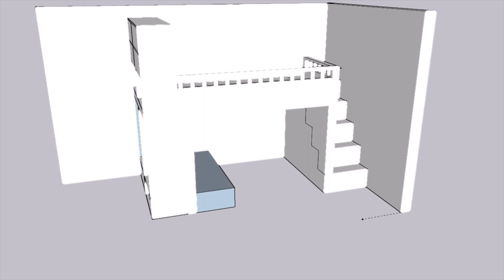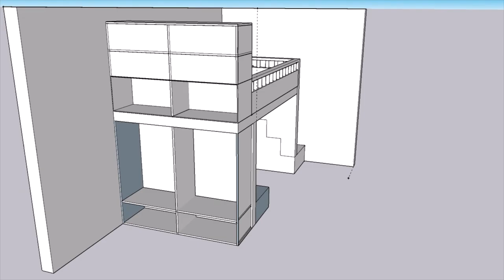The Ultimate Loft Bed Build: A Quest for the Perfect Design!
Description:
In a city far, far away, a company takes on a challenge fit for legends—a loft bed worthy of royalty! 👑 This isn't just any loft; it’s a multi-functional marvel designed to serve as a dresser, closet, sleeping space, and entertainment center. Built by a team of extraordinary engineers and planners, this project promises to test their skills and creativity.

In this epic journey, you'll discover:

The innovative design process behind a royal-worthy loft bed
How the team integrates multiple functions into a single piece of furniture
The challenges and triumphs encountered along the way
Will this mighty team rise to the occasion and deliver a masterpiece? Watch to find out!

Loft Bed Design
Multi-functional Loft Bed
Royal Loft Bed
Custom Furniture Build
Innovative Loft Bed
Furniture Design Challenge
Loft Bed with Entertainment Center
Dresser Loft Bed
Closet Loft Bed
Engineering Marvels
Furniture Craftsmanship
Epic Design Projects

Don’t miss this adventure—join us and witness the creation of a true masterpiece! 🌟